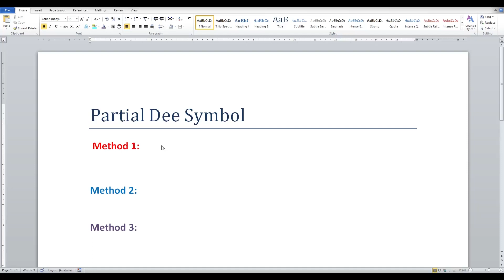How to insert partial derivative symbol in Word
How to insert partial derivative symbol in Microsoft Word?

The partial derivative symbol (∂) can be entered into word by first typing 2202 followed by alt x. Alternatively the symbol can be found under symbols in the insert tab.

The partial derivative symbol sometimes called partial dee is mostly used in the field of differential calculus and was introduced by Adrien-Marie Legendre.